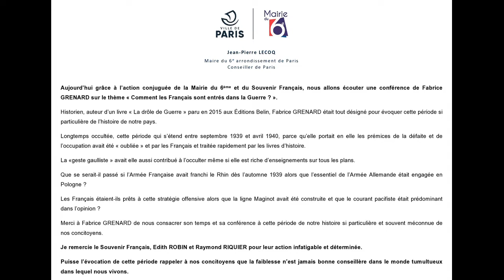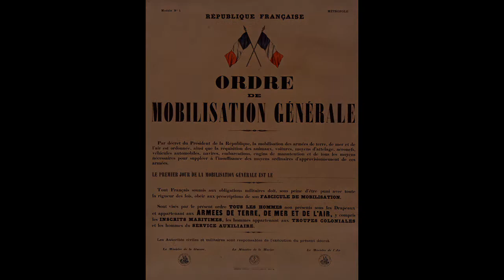Conférence débat - Souvenir Français : Comment les Français sont entrés dans la Guerre ?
Vidéo de la Conférence-débat : Comment les Français sont entrés dans la guerre - Mairie du 6e, jeudi 28 janvier 2021